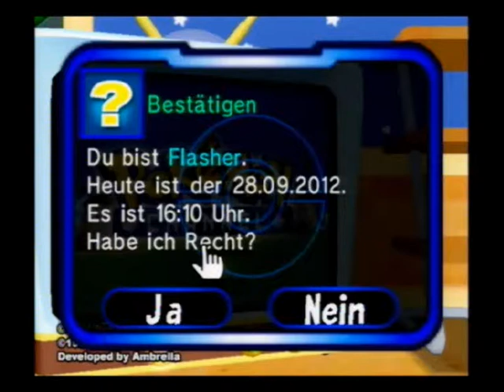Let´s Play Pokémon Channel [German] Part 14 - Eierkopf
Man fragt sich vielleicht, wie ich zu diesem Titel gekommen bin, aber das klärt sich eigentlich schnell^^ Und ja, ich habe wirklich den Haskill gefragt, also alle Beschwerden, Fackeln und Heugabeln bitte zu ihm - Danke :D

Viel Spaß^^